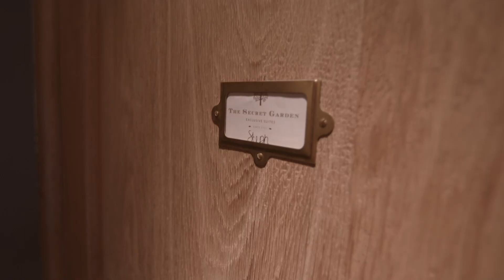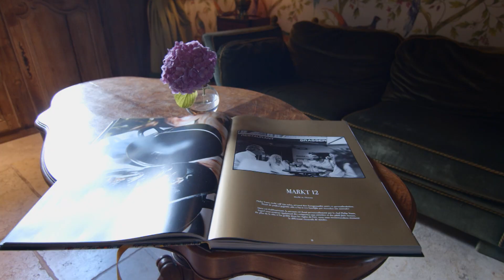Secret Garden Suites in Brugge - Stephanie Tency & Suus de Brock nemen je mee in betoverende Brugge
SBS6 De Gouden Formule